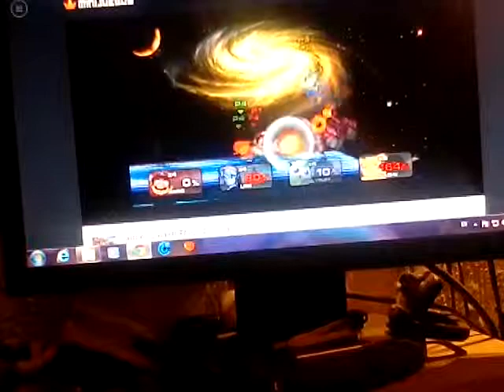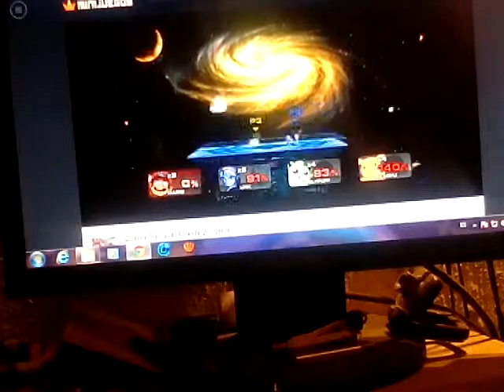Super smash flash 2 Tournament Mario Stage 2/6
Esta vez jugaremos la segunda ronda, pero con el paso de las rondas los CPU se pondrán mas difíciles, sigan viendo los videos xq eso me fascina a hacer mas videos de super smash flash 2